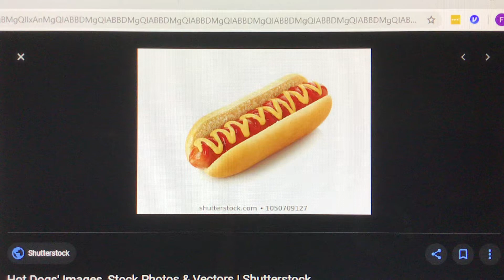What do you think about this food?#88